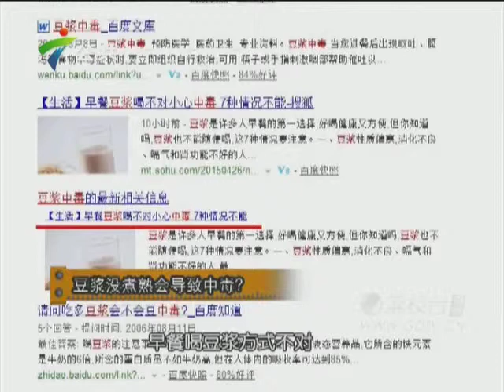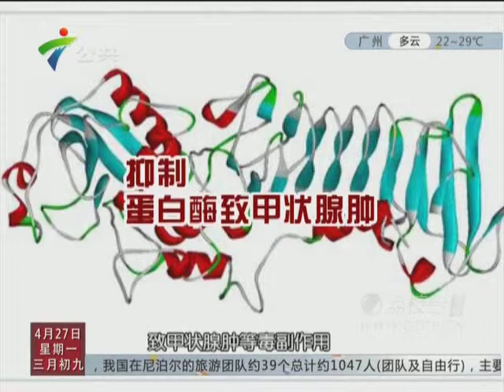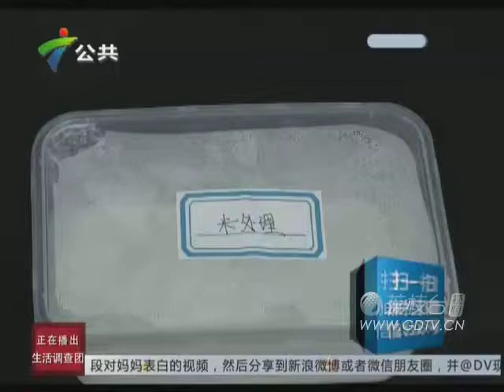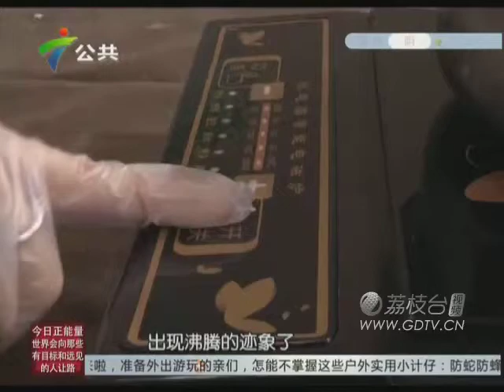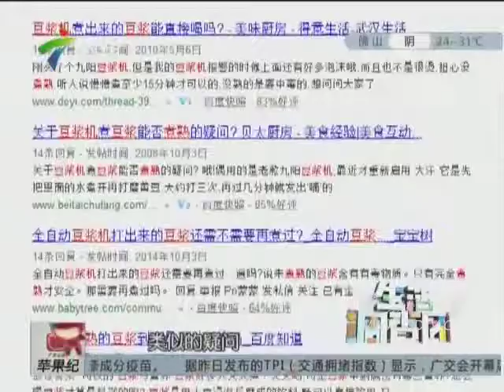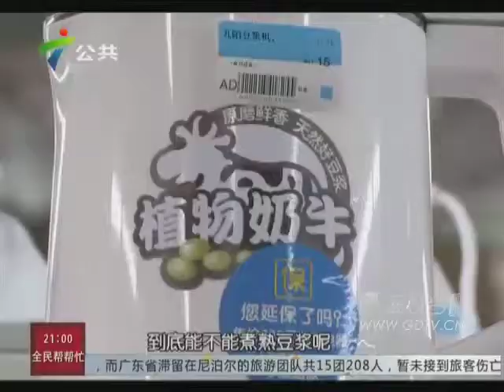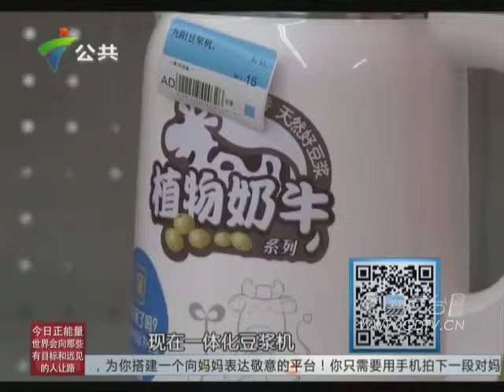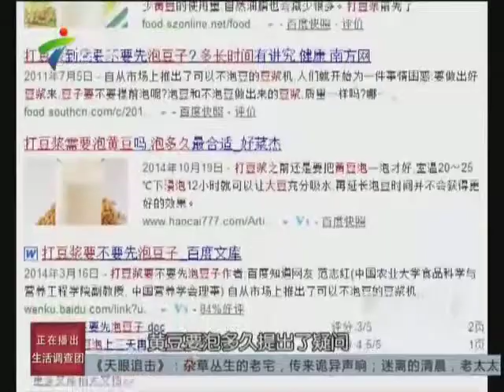20150427豆浆没煮熟会中毒